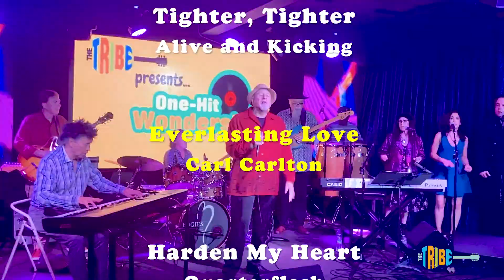The Tribe's One-Hit Wonders Promotional Sizzle Reel for Booking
The Tribe’s “ONE-HIT WONDERS!” features some all-time favorite songs that span the test of time and is guaranteed to have you dancing and singing along. Whether you recall the names of the artists that made the songs famous or not, you’ll probably recognize every song! Come see songs like King Harvest's “Dancing in the Moonlight,” The Ides of March’s “VEHICLE,” The Spiral Starecase’s “More Today Than Yesterday," Freda Payne's “Band of Gold," Bobby Hebb's "Sonny," Elvin Bishop's "Fooled Around and Fell in Love,” and many, many more, sung by some of L.A.’s most stellar singers! What better way to pay homage to some of the best tunes in history? The Tribe is a collective of Los Angeles-based musicians and singers who perform a variety of themed concerts including classic albums, dance shows, all-star benefit concert events, and more. Previous shows have included such notable recording artists as David Crosby, Al Jardine, Jesse Colin Young, Micky Dolenz, Peter Asher, Carnie Wilson, Steve Ferrone, Mary Wilson, Derek Smalls, Albert Lee, Rob Morrow, Stephen Bishop, Florence LaRue, and more.

We’d love the opportunity to play your stage.

THE TRIBE BAND